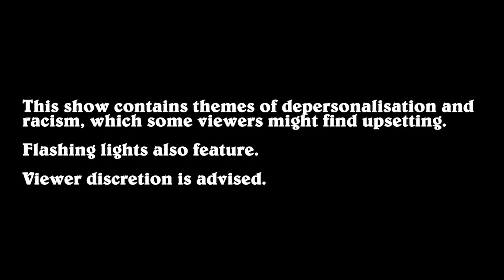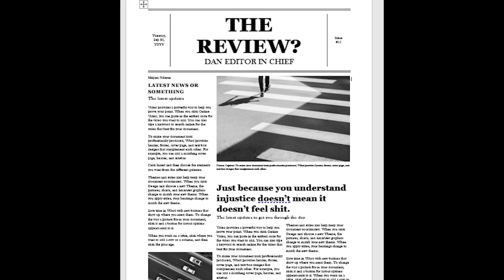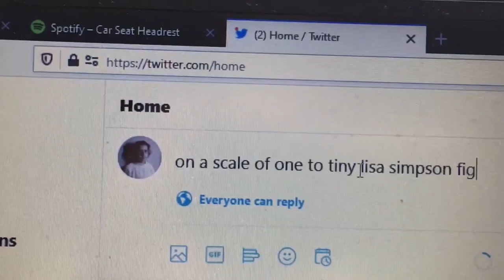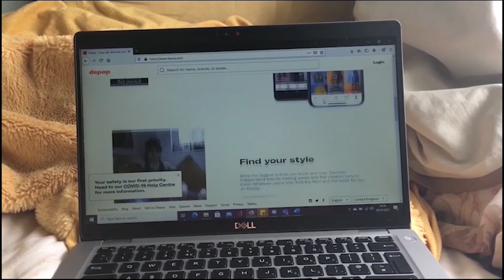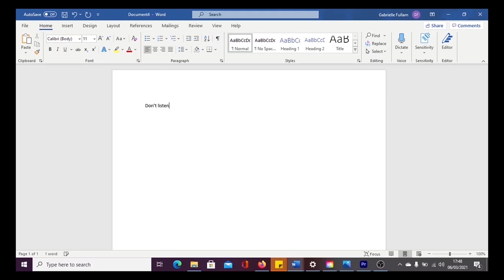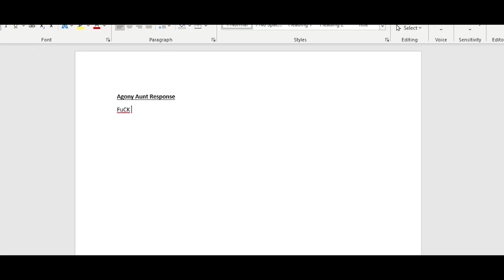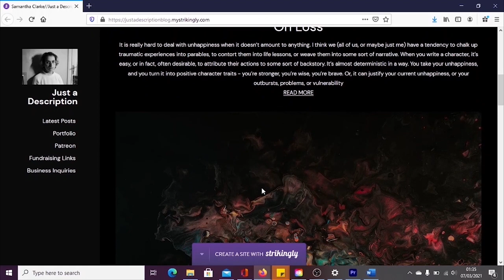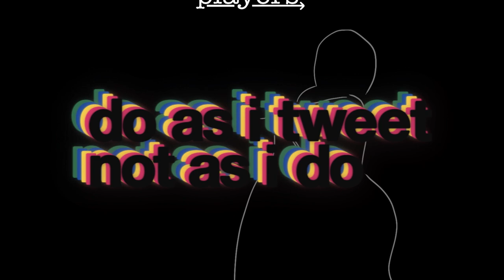Do as I Tweet, Not as I Do - as part of Millenium Festival 2021 at DU Players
Samantha Clarke is an agony aunt, an influencer, a blogger, a spokesperson? a woman of colour, a patch of concrete. Do As I Tweet, Not As I Do, is a collage-style virtual play that follows her navigating the ethics of her job, the pressures of her relationships, and the mounting absurdity of her life.

Director: Gabrielle Fullam
Writer: Gabrielle Fullam
Stage Manager: Alex Mountfield
Editing Team: Killian Conyngham, Arianna Owens, Gabrielle Fullam
Sound Design: Claudia Friel
Dramaturgs: Sarah Kelly, Killian Conyngham, Aoife Cronin
Animation and Publicity: Keegan Andrulis
Filming: Maureen Fullam, Mary Fullam, Gabrielle Fullam

Cast:
Gabrielle Fullam as SAM
Maya Kulukundis as VOICE OF SAM
Connor Carp as DAN
Naoise Mae as MARK
Eva O' Beirne as PODCAST HOST
Saul Sherrard as WEIRDO
Millie Tusa as CONCERNED GIRLFRIEND
Sarah Moran as WORRIER
Vanessa Nunan as FAN 1
Rosie Joyce as FAN 2

Special thanks to:
ALL of my haters, the twittersphere, Salvatore of Lucan, Diet Coke, Centra mini doughnuts, and especially Mary Fullam (for strength).

Special thanks also to Imo Redpath and the DU Players Committee.